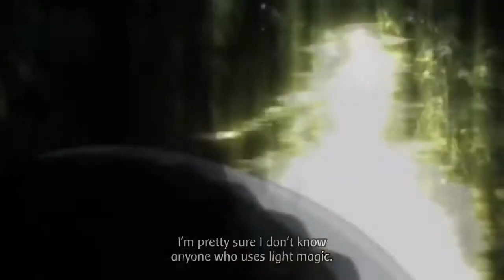Black Clover (Yami vs Licht)(A.M.V)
Set It Off - Wolf In Sheep's Clothing